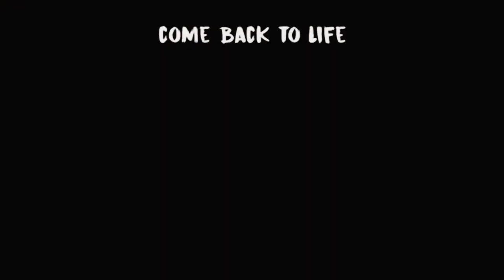Build Our Gospel Of Dismay (Remastered Lyric EDITION) Mashup by C013 Huff